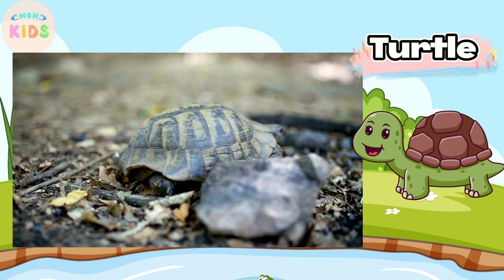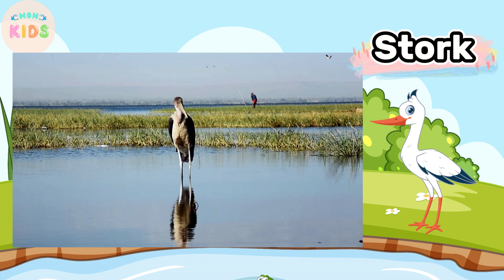Swamp Animals for Kids 🐃 Teaching Children to Learn the Names of Animals of Swamp Animals | MON Kids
This video teaches children to learn the names of swamp animals such as water buffalo, frog, snail, turtle, stork, crocodile, crab, beaver through vivid images, including illustrated videos describing the children in detail, help your baby learn to name animals easily and fun

© Copyright MON Kids 👉Do not Reup!